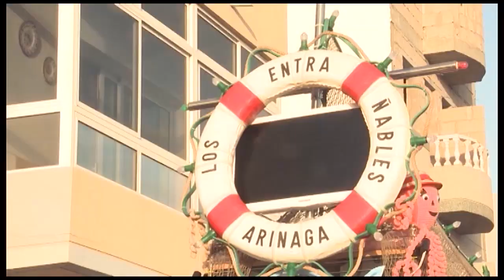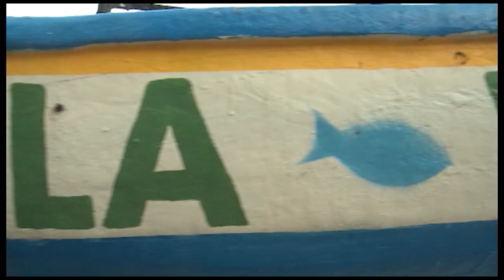REPORTAJE | VARÁ DEL PESCAO 2019